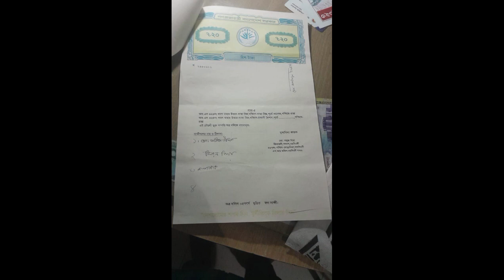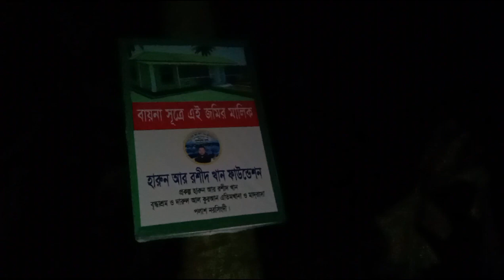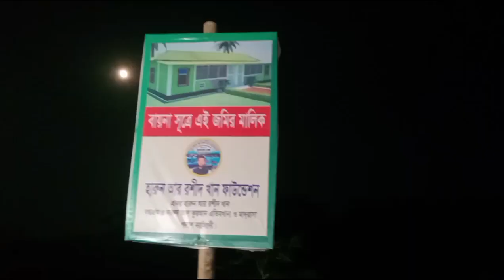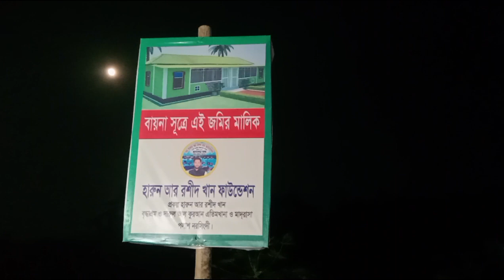বৃদ্ধাশ্রম ও এতিমখানার কাছে জমি বিক্রি করে ও রেজিস্ট্রেশন করে দিচ্ছেনা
পলাশের দড়ি চড়ে বৃদ্ধাশ্রম  ও এতিমখানার কাছে  জমি বিক্রি করেও রেজিস্ট্রেশন করে দিচ্ছেন না আমিনুল ইসলাম খোকা গং তাদের বিরুদ্ধে নয় ছয় এর অভিযোগ বিচারের দাবিতে সংবাদ সম্মেলন  ।